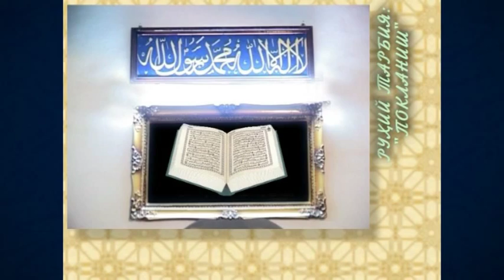32. Mol-dunyoga munosabat (Ramazon 2007) «Ruhiy tarbiya»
32. Mol-dunyoga munosabat (Ramazon 2007) «Ruhiy tarbiya»

Maʼlumingizkim, fazilatli shayx Muhammad Sodiq Muhammad Yusuf hazratlari muborak Ramazon kunlarida «Ruhiy tarbiya» suhbatlari olib borganlar. Mazkur suhbatlarda «Ruhiy tarbiya» kitobiga oid mavzular bo‘yicha maʼruzalar tinglangan. Eʼtiboringizga havola qilinayotgan videoda ushbu kitobning “Tiklanish” deb nomlangan ikkinchi juziga oid «Mol-dunyoga munosabat» mavzusida suhbat olib borilgan.